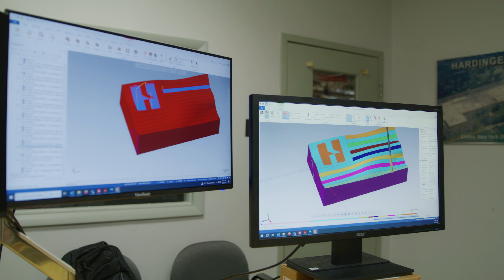Americas Machine Tool Company–July 4th Flag part run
Hardinge is showcasing our talents and for fostering a community that celebrates innovation and collaboration! Right here in our Elmira, NY facility. 🇺🇸🏭